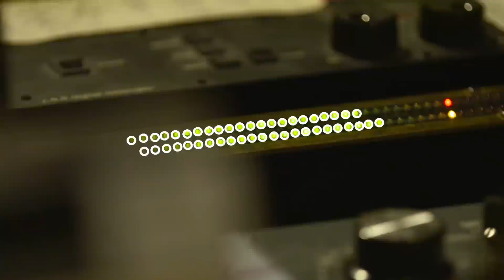陳偉霆 William Chan《1121》[Official MV]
雖然多棲發展的William影視歌工作滿檔，日前仍抽空回港拍攝新歌MV。製作團隊度身訂造一頂個性化的皇冠，設計中融入其英文名中首個字母「W」，並選用灰色為主色調，以鐵鑄造再進行加工，讓皇冠的表面擁有磨砂的質感，展示William一向型格炫酷的風格!其中一幕William置身於大堆猴子公仔前，變身成為兔仔，將女王們最常與William關聯上的動物都放進MV內，大男孩活潑的舉動惹得現場工作人員忍俊不禁，大感萌萌噠暖男不易做，耍萌同時保留帥氣難度極高！

最新陳偉霆娛樂新聞已在《MZ+當期雜誌》上架，

曲: 陳偉霆 , 徐浩 , 廖志華
詞: 陳偉霆 , 崔恕
編: 徐浩
監: 廖志華

1121 for U

是什麼在黑夜裹照我遠行
（你是我的小星星）
是什麼在逆境裹鼓勵我前進
（我送你的真心）

陪著我
以愛之名 為我証明 存在的意義
陪著你
一起成長 且行且珍惜 Woo

1121 一點一滴堆積 一直向前衝的動力
1121 一天天拉近我們之間的距離
1、1 to 1一心一意滙集千萬棵心合而為一
1、1兔1 從出生就注定I'm the Only one for U

有沒有一種關係不說別離
（我的心和你一起）
有沒有一種約定能創造奇蹟
（愛讓我們相依）

你愛我
竭盡全力 為我開啟 全新的生命
我愛你
不說感激 深埋在心底 Woo

1121 一點一滴堆堆積一直向前衝的動力
1121 一天天拉近我們之間的距離
1、1 to 1 一心一意滙集千萬棵心合而為一
1、1兔1 從出生就注定I'm the Only one for U

每當我看見世界
因為你是我的眼睛
每一次我登上山頂
只因為你在背後力挺 Woo

關注更多陳偉霆消息| Get Closer to William Chan